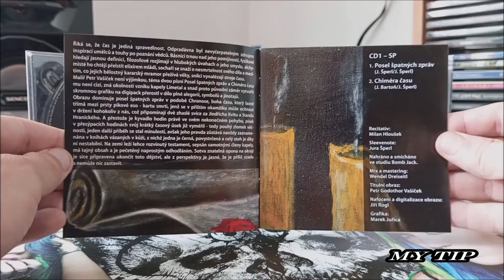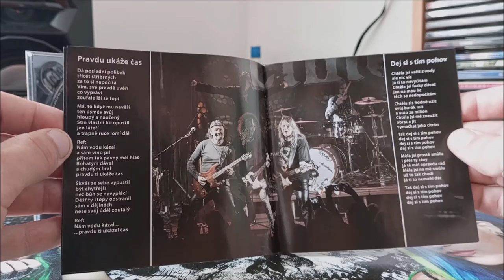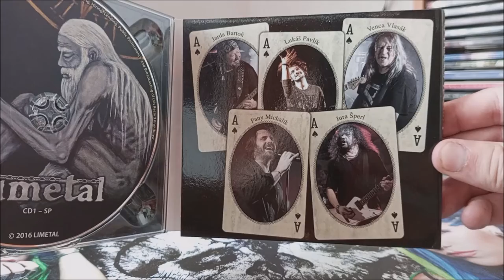CD & SINGL / Limetal – Pravdu ukáže čas / 2016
První album České kapely Limetal v podání : Václav Vlasák, Lukáš Pavlík, Jaroslav Bartoň, Jiří Šperl, Fany Michalík